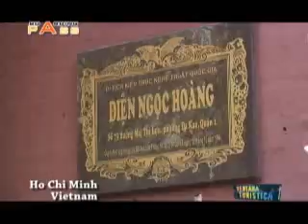HO CHI MINH, VIETNAM III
REPORTAJE DE BOARDING PASS PROGRAMA TURISTICO DE SANTIAGO DE LOS CABALLEROS, REPUBLICA DOMINICANA.
EDICCION: WILLY SANTOS
CAMARA:IDAMI FERNANDEZ
CONDUCCION Y PRODUCCION GENERAL: IDAMI FERNANDEZ